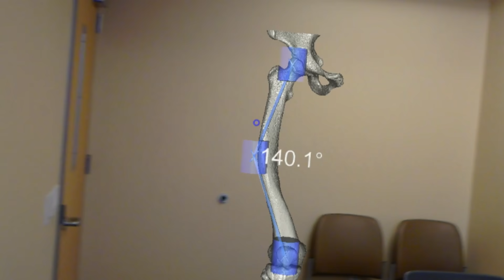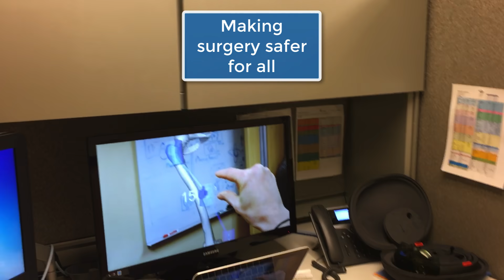RadHA Augmented Reality app: Latest Build Preview!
Quick preview of the latest build of our Augmented Reality app for the Microsoft HoloLens!